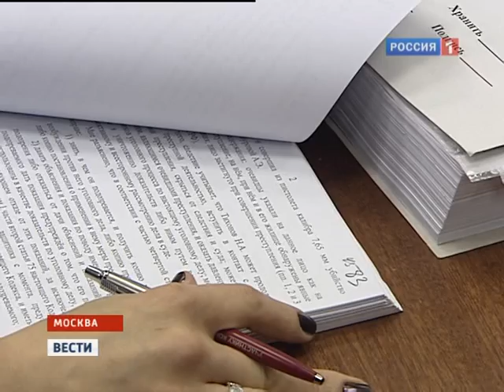01 11 11 baburova rutv